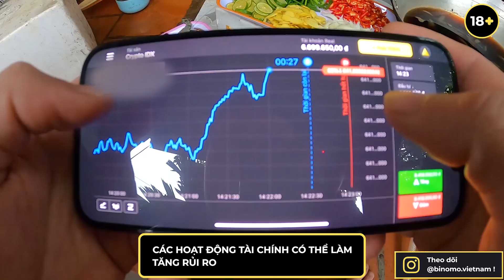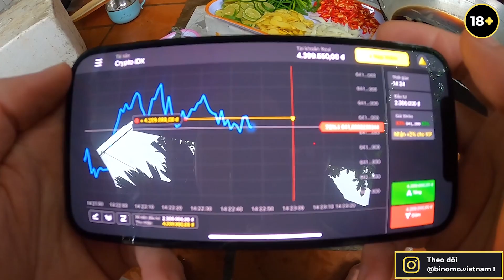Hữu Bộ | Tôm Sú Khổng Lồ Ngâm Tương Hàn Quốc